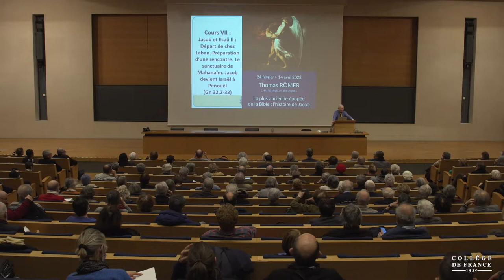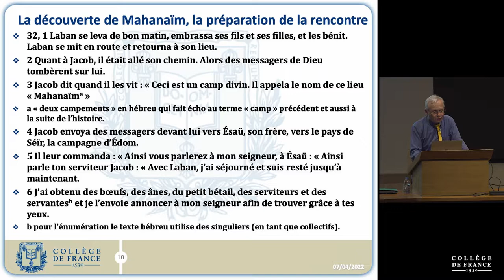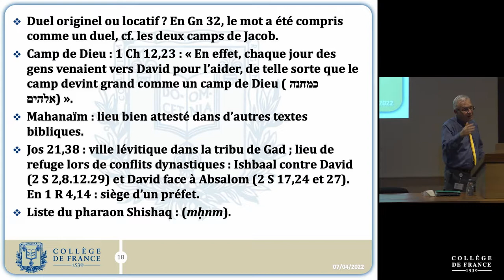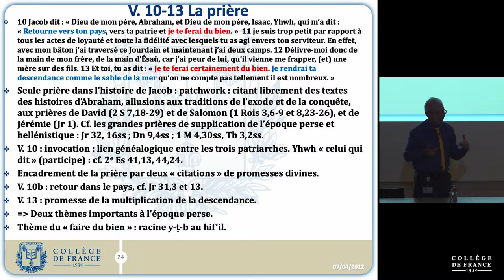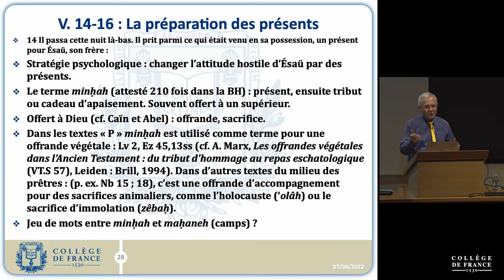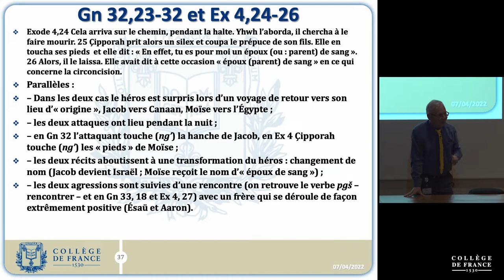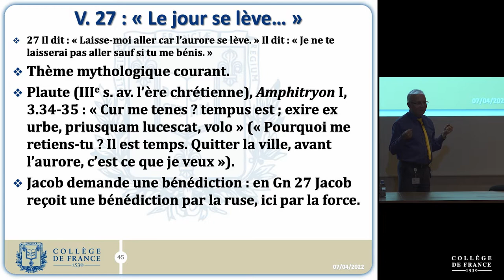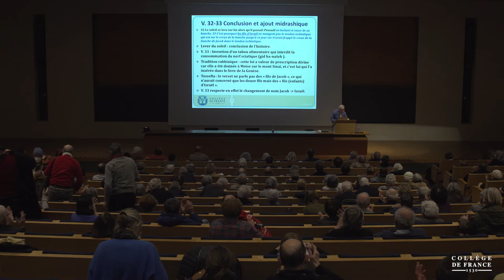La plus ancienne épopée de la Bible : l'histoire de Jacob (7) - Thomas Römer (2021-2022)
Enseignement 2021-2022 : La plus ancienne épopée de la Bible : l'histoire de Jacob
Cours du 07 avril 2022 : Jacob et Ésaü II : Préparation d'une rencontre. Le sanctuaire de Mahanaïm. Jacob devient Israël à Penouël (Gn 32,2-33)